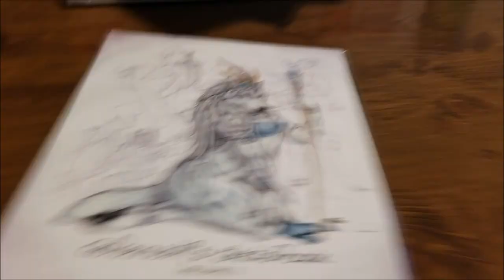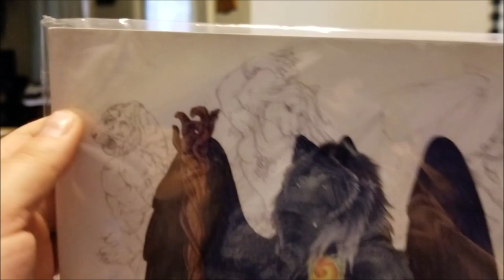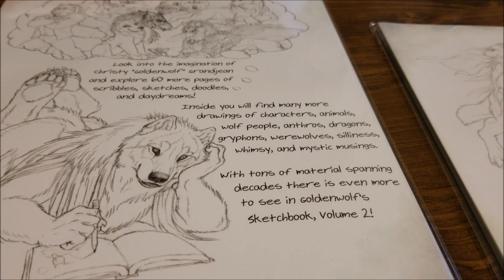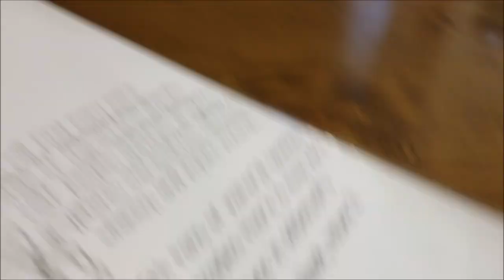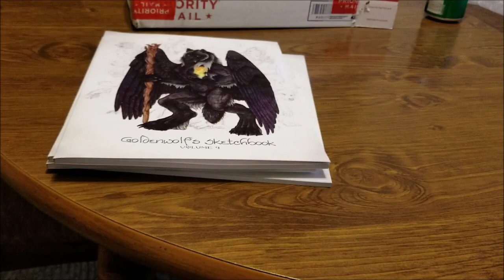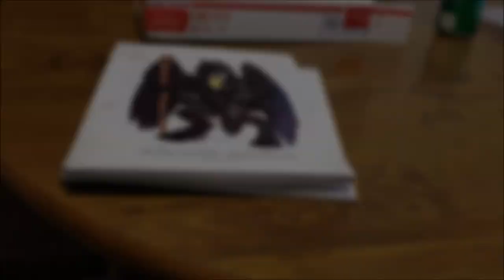Indiegogo Unboxing: Goldenwolf Sketchbooks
2024 New Year's Goal: Get a handle on my unedited backlog of videos!
I had a two-month-long computer issue back in 2017 that turned into a years-long procrastination as I continued to MAKE content but rarely got around to UPLOADING it once I had a working computer. This particular video has actually been edited and ready to go since 2019.

In any case, here we feature the unboxing (unenveloping?) of sketchbooks I acquired off of IndieGoGo from artist GoldenWolf, whose other work is featured